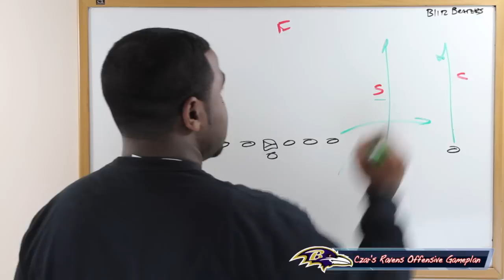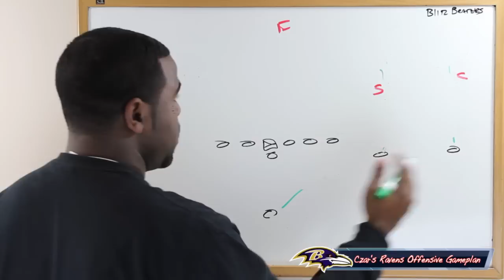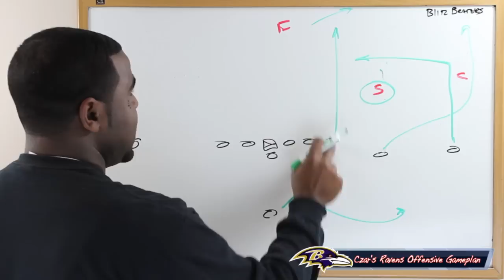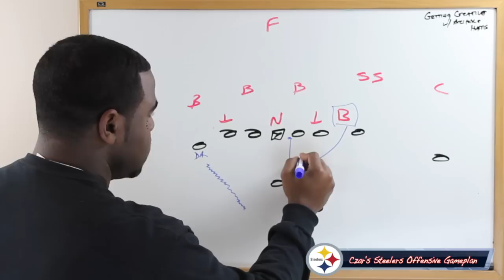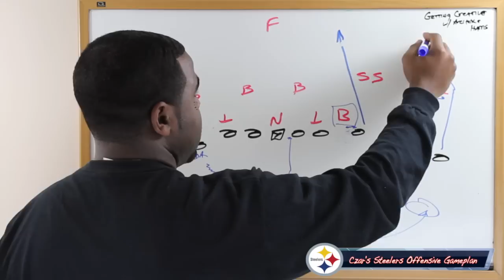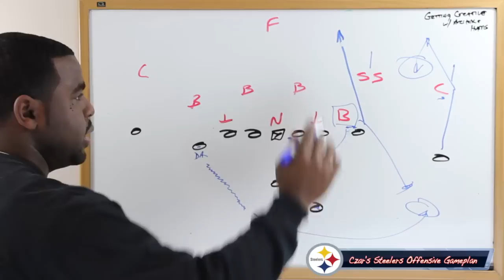Football Gameplan's 2015 NFL Playoff Preview - Ravens vs Steelers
Football Gameplan's 2014 NFL Playoff Preview - Ravens vs Steelers